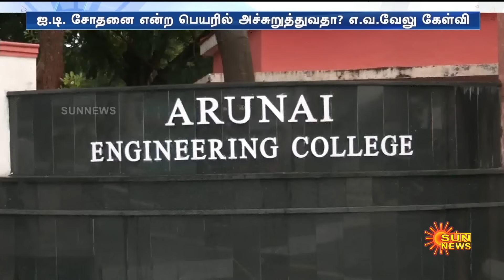முடிவுக்கு வந்த 5 நாள் IT ரெய்டு..! சோதனை குறித்து அமைச்சர் EV Velu முக்கிய தகவல் | Sun News